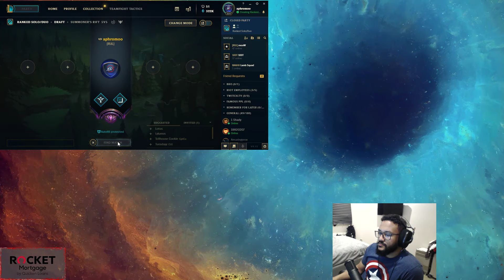Aphromoo as Tristana vs Kai'Sa - s9 ADC Ranked Gameplay